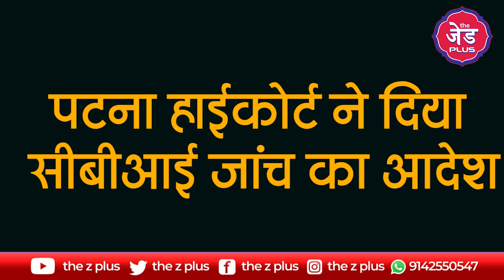क्या था चारा घोटाला, मामले कैसे आया था Lalu Yadav का नाम ? |The Z Plus